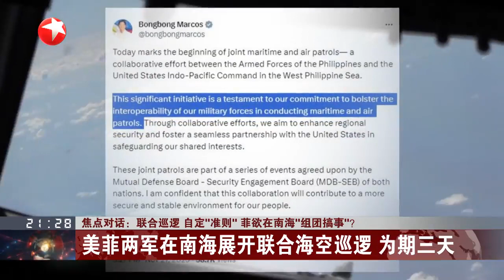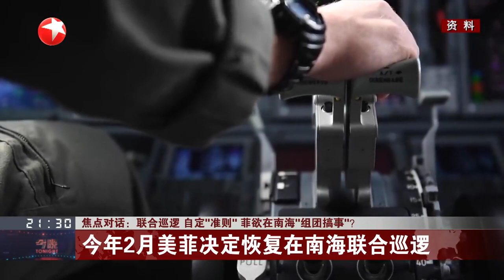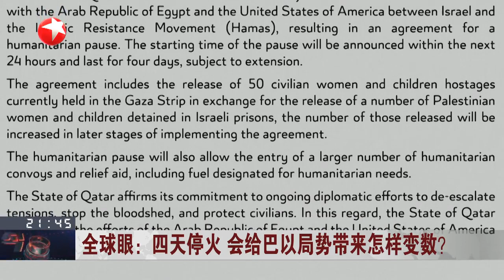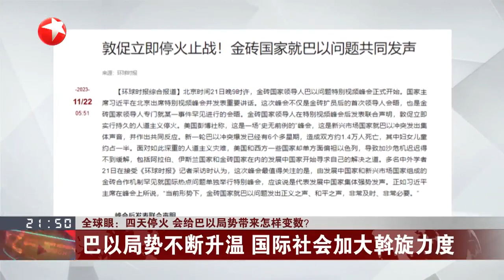20231122《今晚》|【SMG上海电视台官方频道】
【简介】
《今晚》——及时、全面聚焦上海时政、社会、经济、民生、文化等领域的重要新闻。传播好上海声音，让海内外观众第一时间感受上海最新的发展变化。